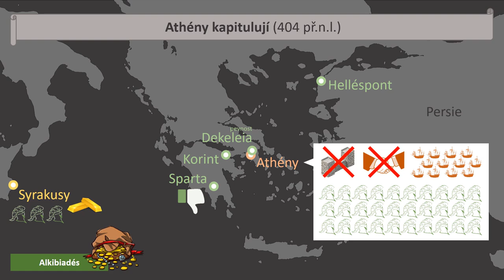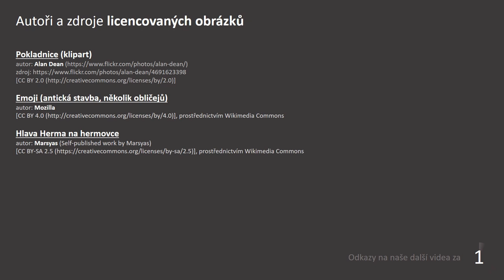Řecko 4/5: Peloponéská válka | Videovýpisky z dějepisu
PODKAPITOLY:
00:00​ Úvod
00:34​ Periklés
02:02​ Archidamská válka
03:14 Nikiův mír
03:38 Alkibiadés
04:54​ Dekelejská válka
05:39 Výsledky
06:17 Théby
07:15 Závěr